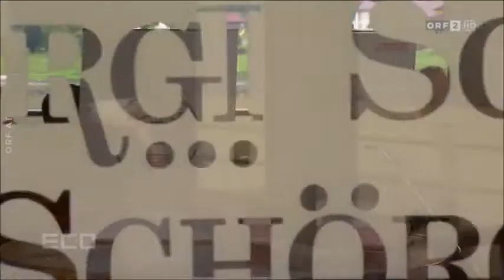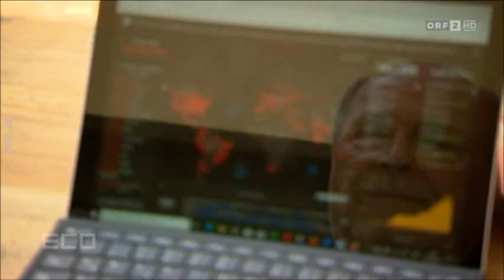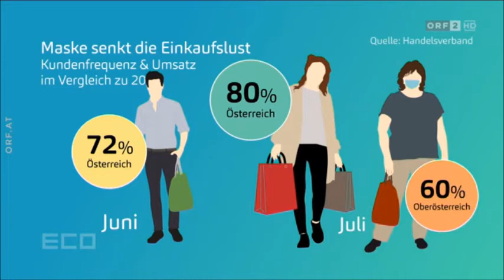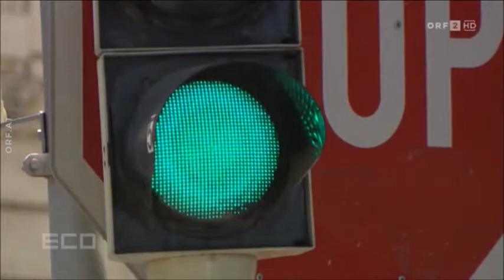Eco vom 20.08.20: Streitfall Maske Ein Stück Stoff schadet dem Geschäft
Streitfall Maske: Ein Stück Stoff schadet dem Geschäft
Einkaufen mit Maske – im Supermarkt haben sich die meisten Österreicherinnen und Österreicher schon daran gewöhnt. Dennoch bleibt sie umstritten. Die Gewerkschaft fordert Maskenpausen für Angestellte, und der Verfassungsgerichtshof muss die Frage prüfen, warum die Maskenpflicht nur in manchen Geschäften gilt. Das ist in Oberösterreich anders, dort ist der gesamte Handel betroffen – und der Unmut der Geschäftsleute besonders groß. Denn die Maske bremst die Einkaufslust und sorgt für niedrigere Umsätze. Steht eine solche generelle Maskenpflicht dem ganzen Land bevor, wenn die Infektionszahlen weiter steigen?